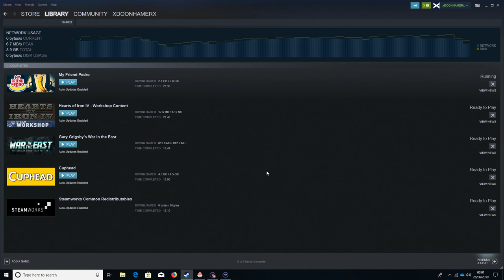Lets Play My Friend Pedro EP1 - Mitch the Butcher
Welcome to My Friend Pedro! Today we go after Mitch the Butcher after he dumped us in a basement.